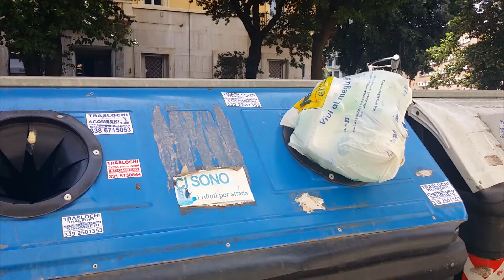BUCO PICCOLO, SACCHETTO PICCOLO! GENIALE!!!!!!!!!!